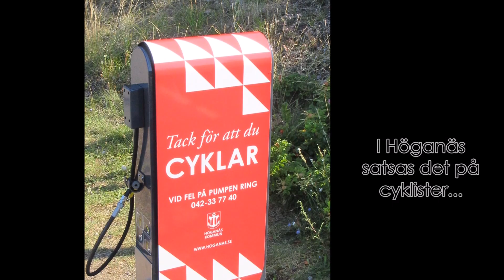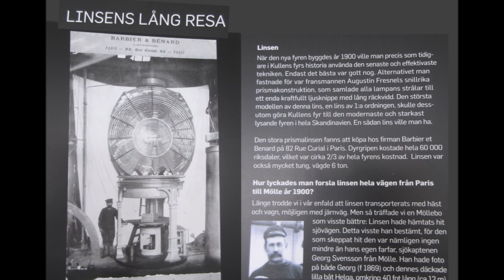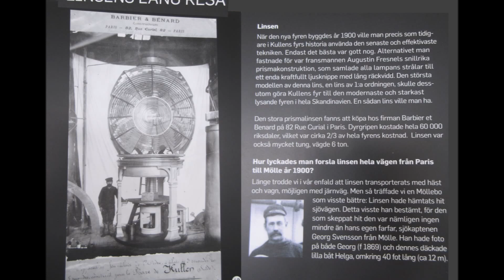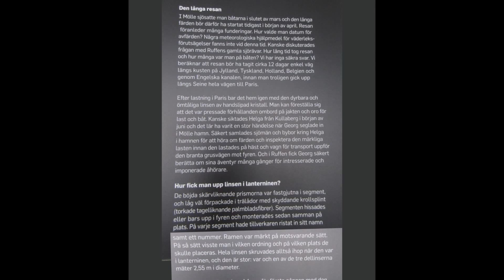Några cykeldagar på Kullen&Bjäre - första dagen!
Jag cyklade några dagar på Kulla-och Bjärehalvön i somras 25 - 28 juli 2016. Jag övernattade på det lilla mysiga vandrarhemmet i Magnarp som jag gjort så många gånger förr. Tyvärr kommer det inte drivas mer som vandrarhem. Det ska efter stora renoveringar bli ett hotell med restaurang och invigas sommaren 2018. Det blir säkert bra, fast säkert minst 4 dubbelt så dyrt. Läget är fantastisk i alla fall.